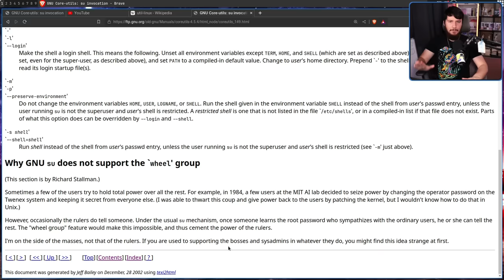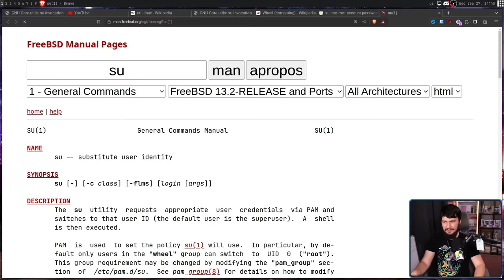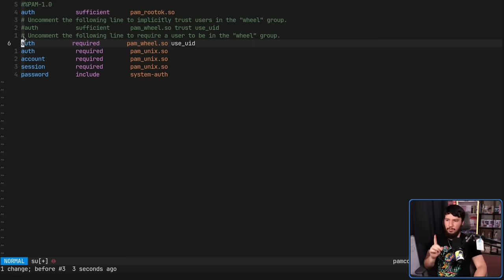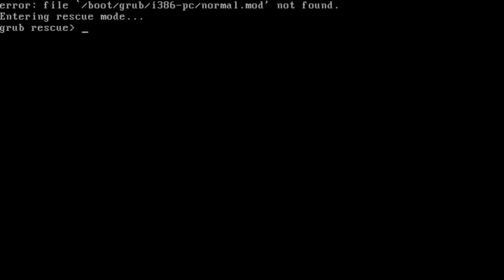GNU su Bizarre History With The Wheel Group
In it's very early days GNU SU didn't support the wheel group, in fact it didn't acknowledge that it exists and there's a good reason for that, a bizarre story from Richard Stallman in the 90's

Credits
🎨 Channel Art:
Profile Picture: